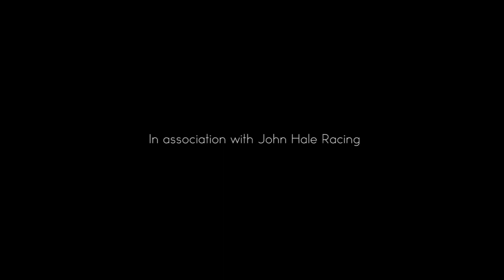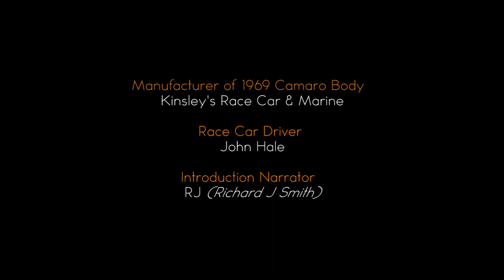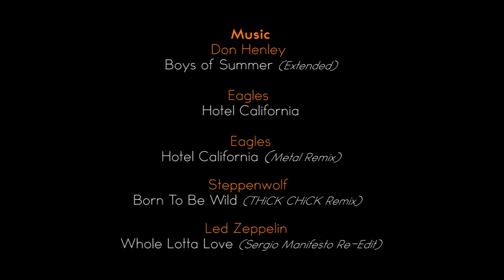The John Hale Funny Car "One Bad Texan"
Allow us to introduce to you "One Bad Texan" – a '69 Camaro Nitro Nostalgia Funny Car driven by John Hale, which now has a brand new vinyl wrap. Car Wrap City designers can't take credit for the original design of this bad boy, that bragging right belongs to Steve Shuck who worked with our design team to make the magic come to life.